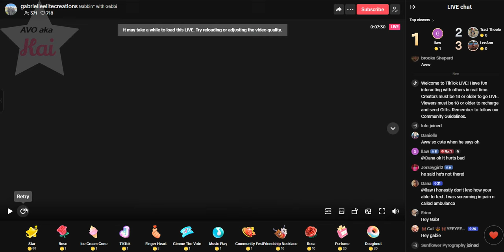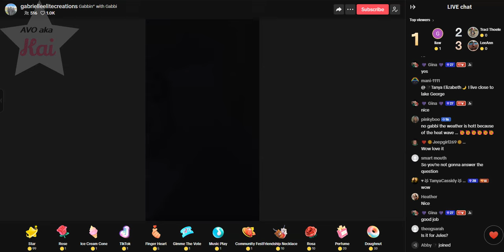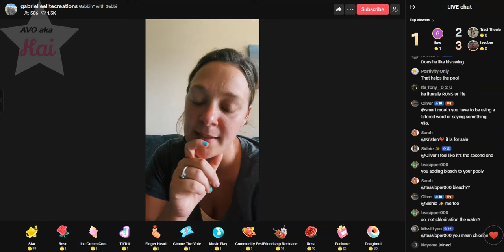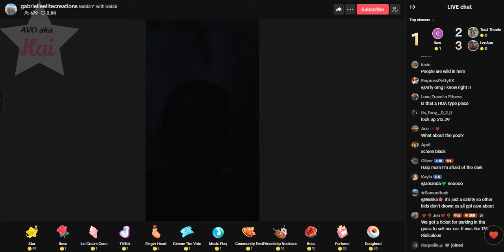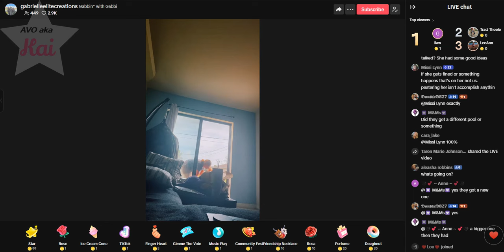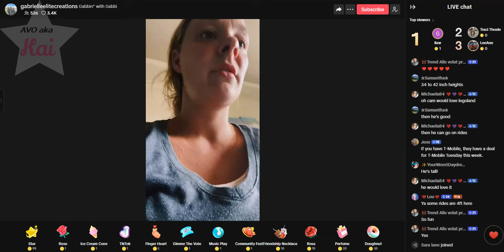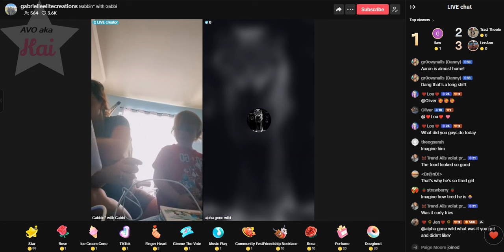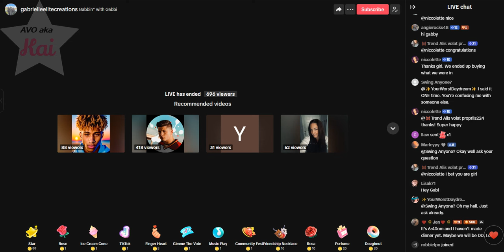Gabi 07-31-24_04.47PM